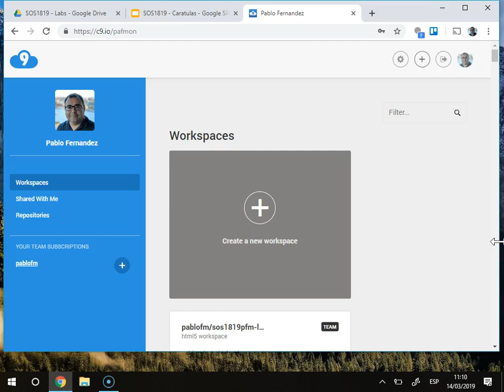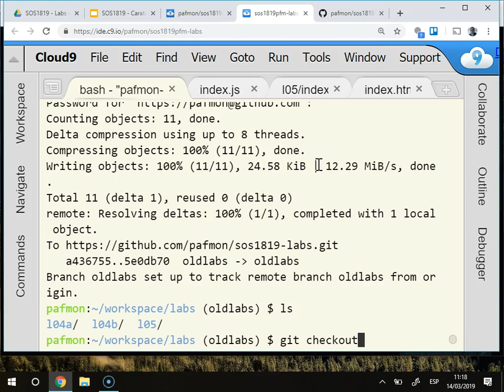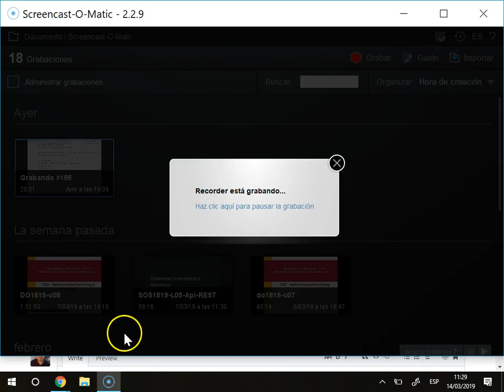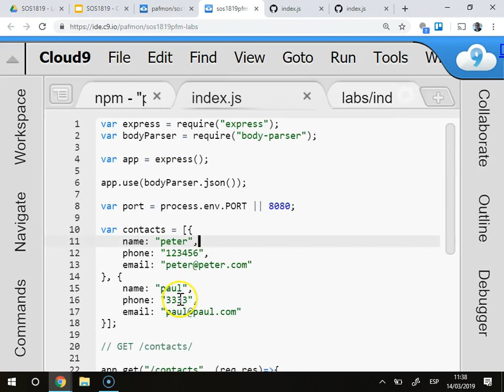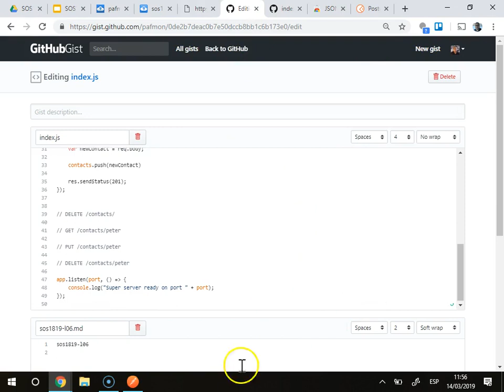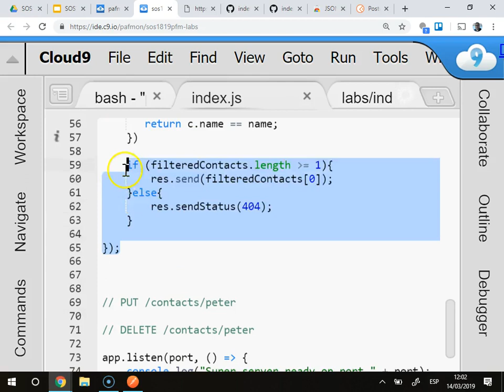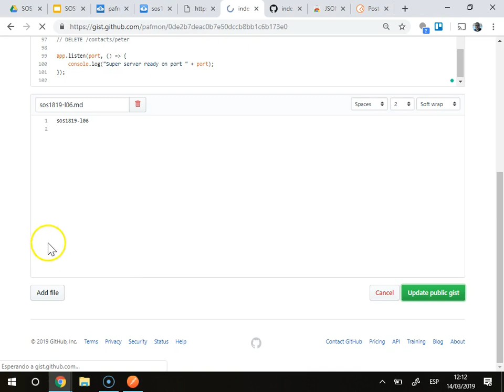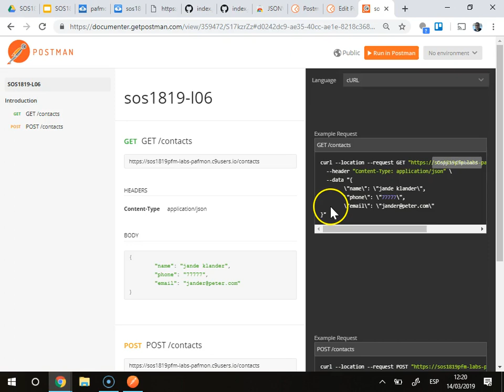SOS1819- L06 - Backend REST (II)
Impartido por Pablo Fernandez
en la Escuela Técnica superior de Ingeniería Informática de la Universidad de Sevilla